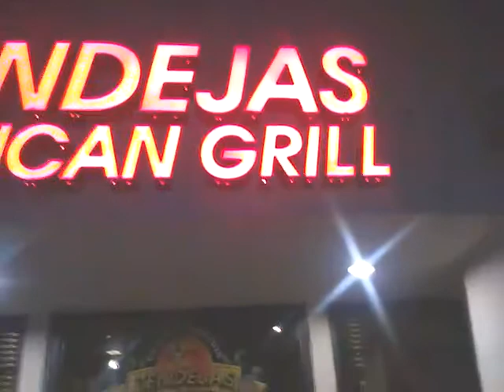Banda Sangre Caliente & Dj el rayo al 10000%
Despues del gran pachangon con los compas de la Banda Sangre Caliente con su compa El Rayo y El Bala fierroooooo compitas!